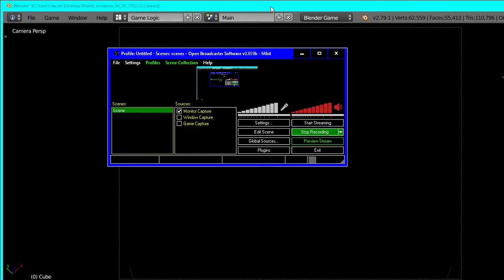Edit Obstacle Grid in game